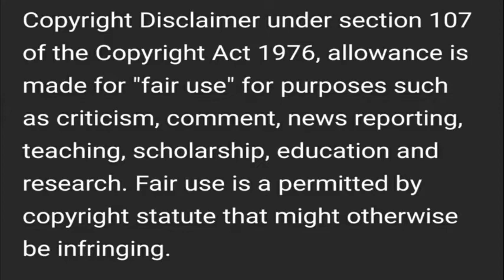THE SINGING "B" BONIFACIO "BONZ" BANCALE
Title: The Singing "B"
   (Bonifacio "Bonz" Bancale)

Meet my father Bonifacio "Bonz" Bancale who is also one of the male vocalists of Sto. Nino Parish Church Choir in Ramon Magsaysay, Zamboanga Del Sur.
Watch him sing during the choir party.